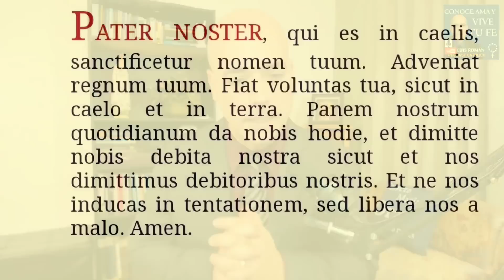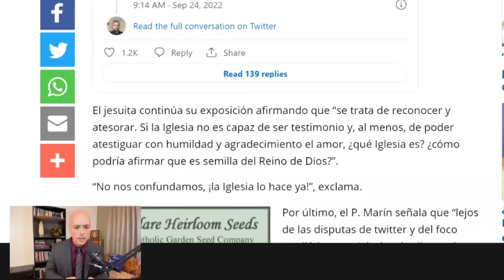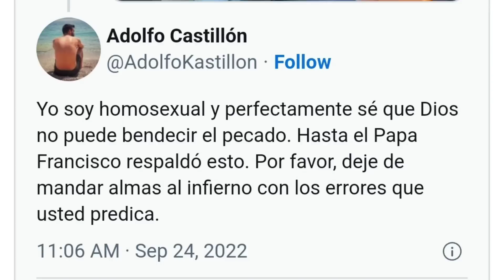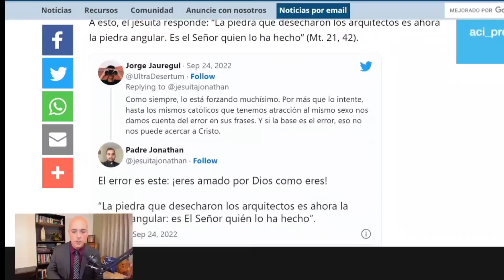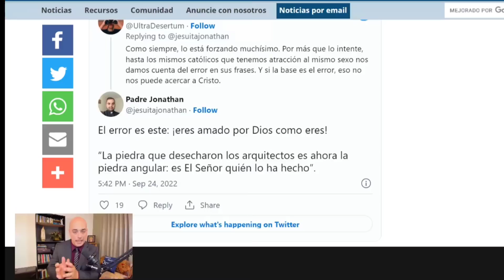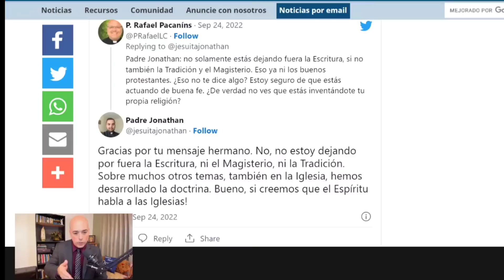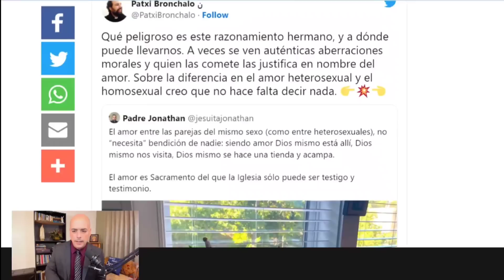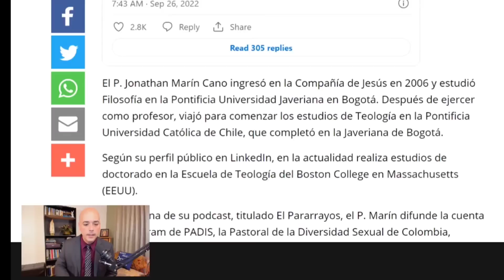😮 HOMOSEXUAL Corrige A PADRE Jesuita / Hablemos Del Desarrollo De La DOCTRINA con Luis Roman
Episodio 717: El sacerdote colombiano P. Jonathan Marín Cano, ha recibido el reproche de algunos homosexuales católicos al afirmar un error doctrinal sobre la bendición de parejas del mismo sexo.